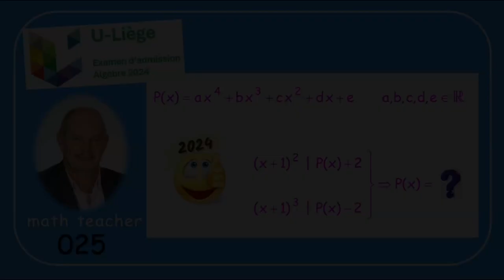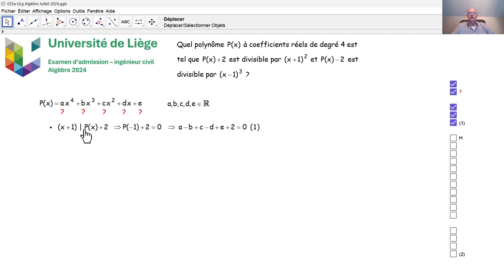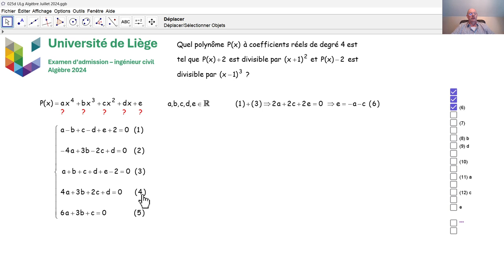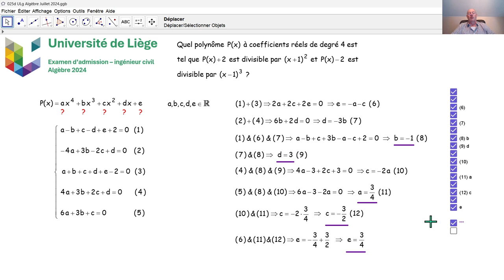Examen d'admission à l'université de Liège - Algèbre 025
Nous répondons à la deuxième question d'algèbre, qui a été posée en juillet 2024 lors de l'examen d'admission aux études d'ingénieur civil.